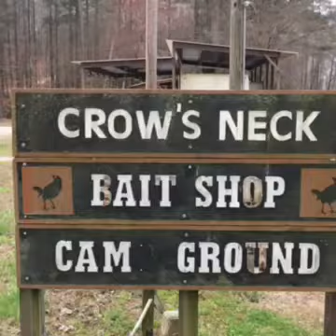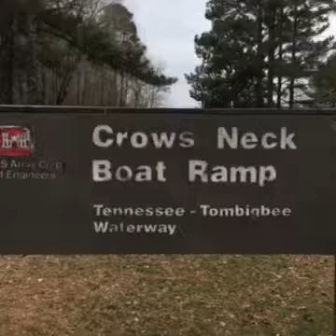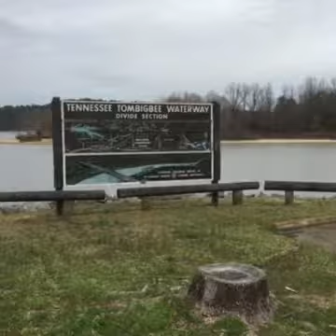Crows Neck Campground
Address for this park is:

Crows Neck Recreation and Environment Center
Tishomingo MS 38873